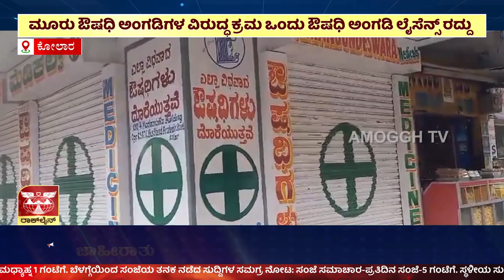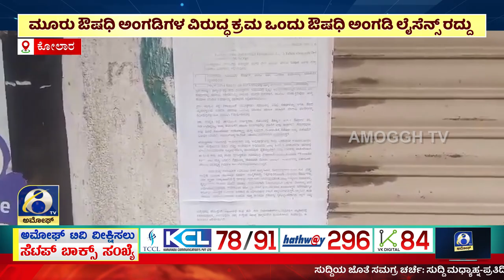ಅಮೋಘ್ ನ್ಯೂಸ್ | Amoggh T.V | @8PM | 10-12-2023